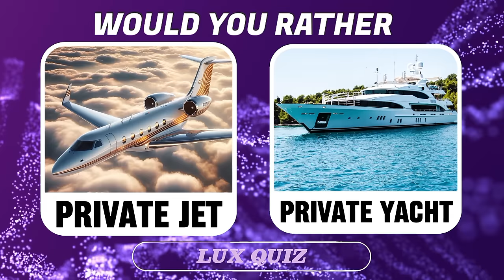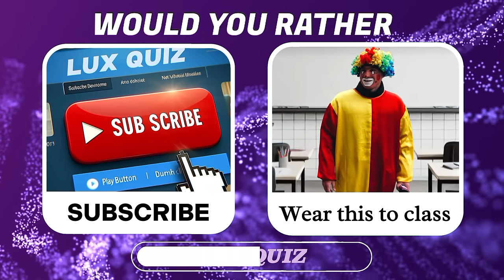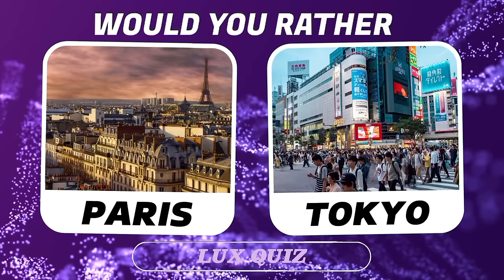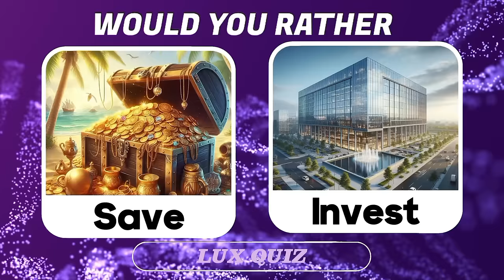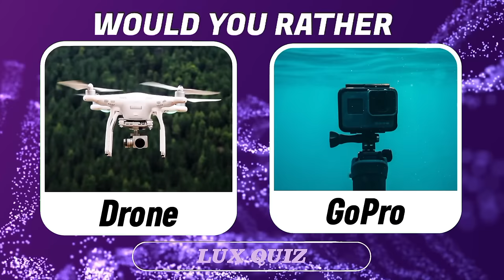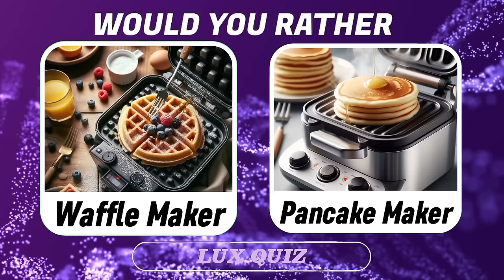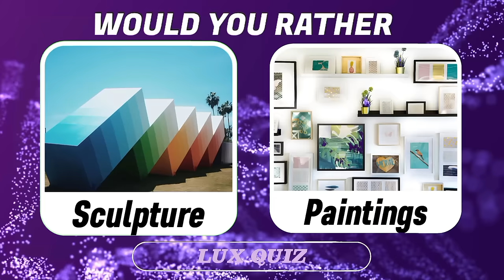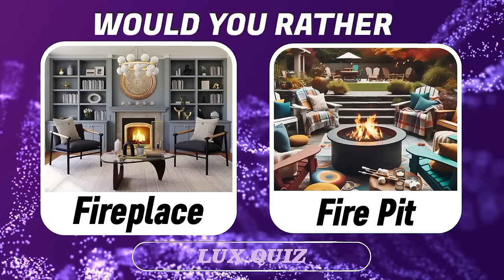Would You Rather? | Luxury Edition💸💰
Today we will play Would You Rather? | Luxury Edition. Are you ready to make some of the hardest choices you'll ever have to make when it comes to money and a luxurious life? Make sure you choose your favourite from luxury brands, the most expensive house, exotic cars, and so on in this pick one kick one luxury edition! Would you rather own this or live here? Let the challenge begin!